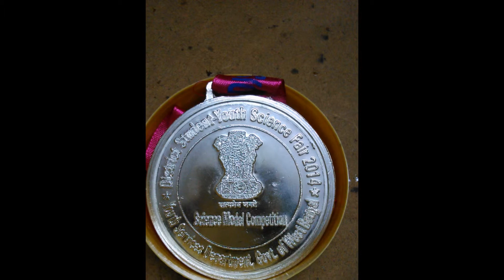B.Tech admission 2016 in Kolkata Dream Institute of Technology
Corporate Office

187/1, Block - J, New Alipur Kolkata - 700053

Campus